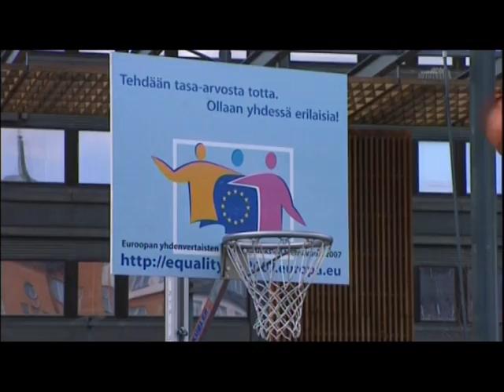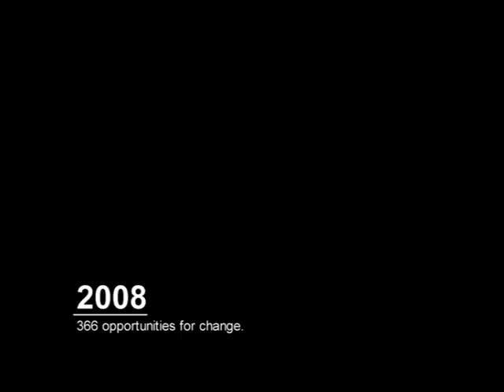Best of EYEO -- The film!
This best of European Year 2007 film shows a wide spectrum of pan-European and national activities that have been implemented to spread the Year's messages.

Check out exclusive footage from the first ever Equality Summit in Berlin in January 2007, the European Year's activities at the Eurovision Song Contest
2007 in Helsinki, the "European Parliament of Equal Opportunities for All" in Strasbourg and much more.